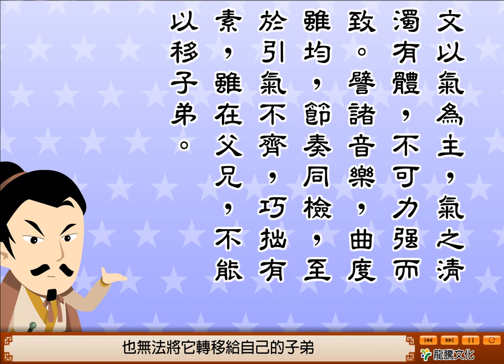龍騰高中國文4 第10課 典論論文【動畫】